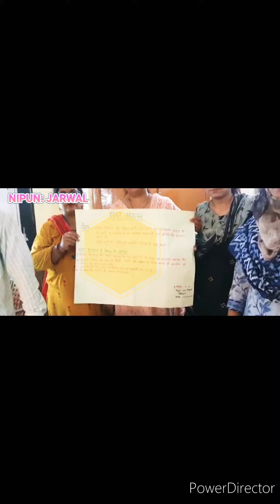NIPUN: Four Days Inservice Teachers Training निपुण_भारत_मिशन at BRC Jarwal, District-Bahraich (U.P)